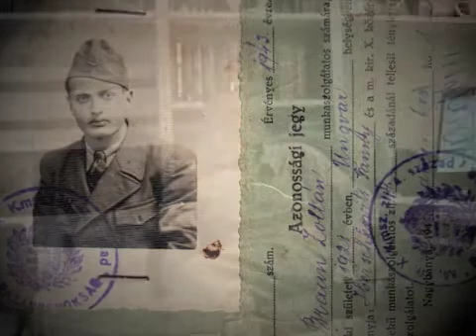Escape to Freedom by Dr. Zoltan Braun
Our dads story of his escape from a Nazi working camp during the holocaust from 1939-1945.  I took this video in 2004.  My father passed away in 2007.